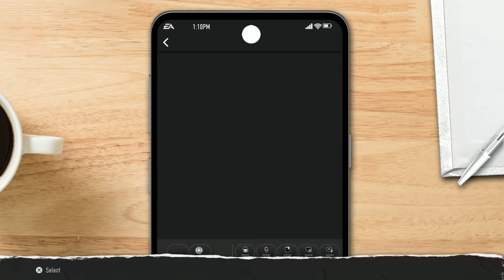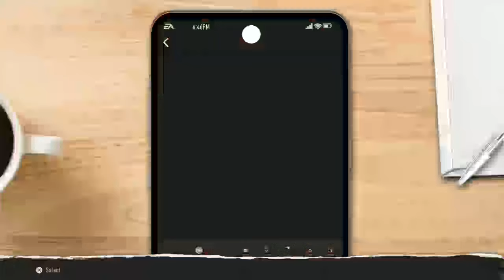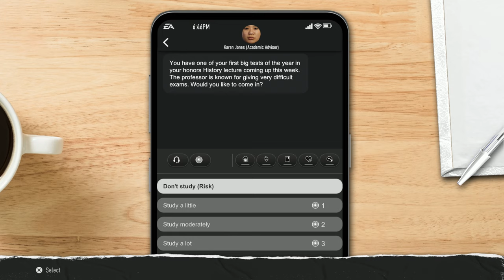Ricky Baker's Road to GLORY! Is This the Breakthrough?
Ricky finally gets to compete for the HB1 spot on the team!!!